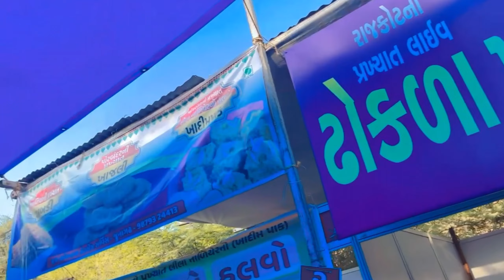Vasant utsav 2023 Gandhinagar Gujarat || summer exhibition